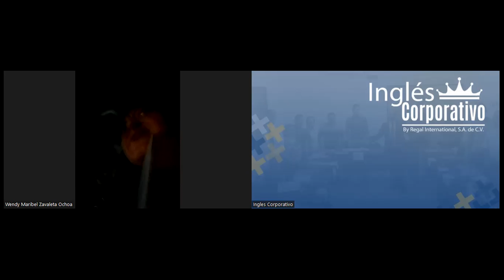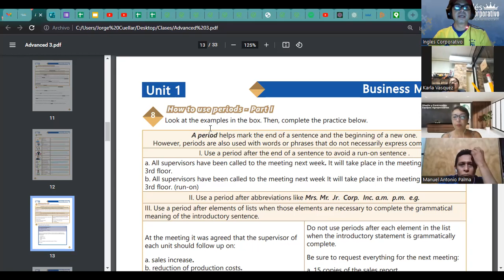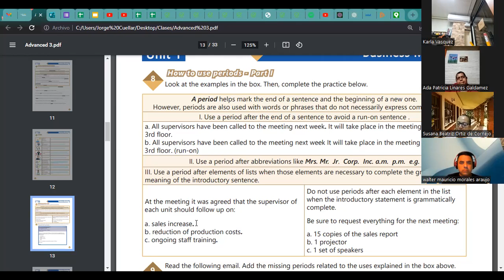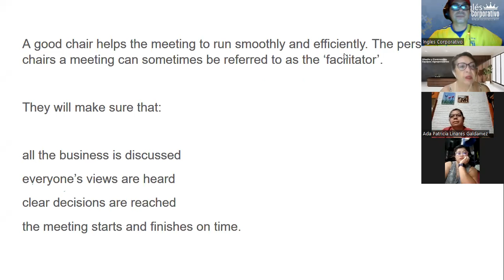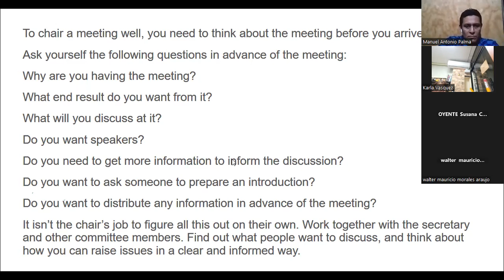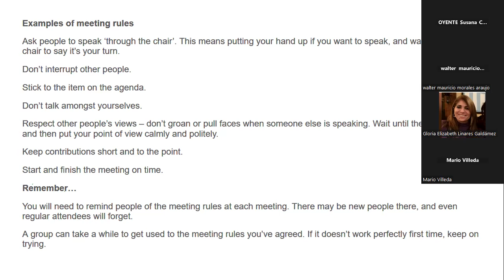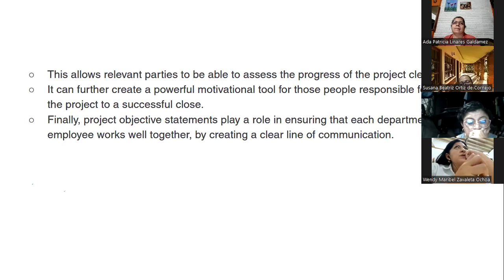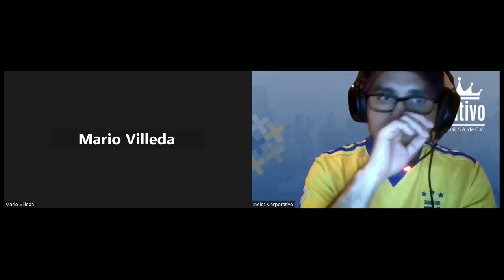Sesión 3-17-05-23-29750-8048-0074/2023-Ascencio-Chair an effective business meating